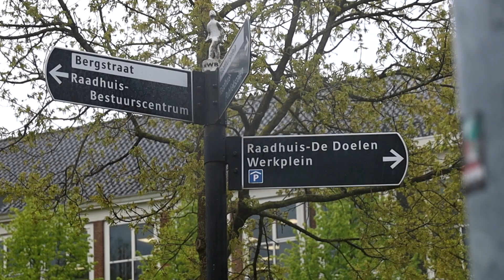ChristenUnie Ede stelt vragen over de dienstverlening publiekszaken.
ChristenUnie raadslid Jan Willem Middelesch heeft tijdens de laatste gemeenteraadsvergadering vragen gesteld aan het college van burgemeester en wethouders over de dienstverlening van publiekszaken.